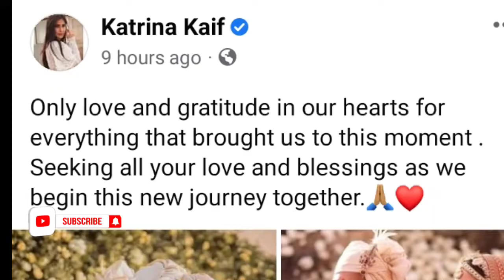Katrina kaif & Vicky Kausal marriage video and photos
congratulation both of u